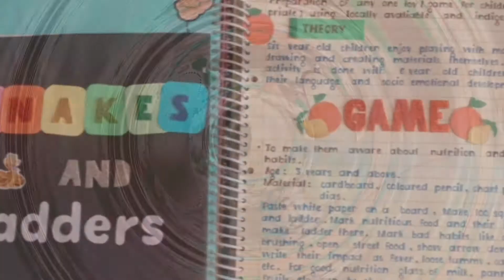Home Science | Class 12 | Practical file | Unit 2 | Human Development and Family Studies